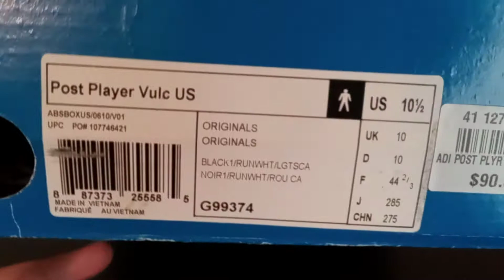Adidas Post Player Vulc US